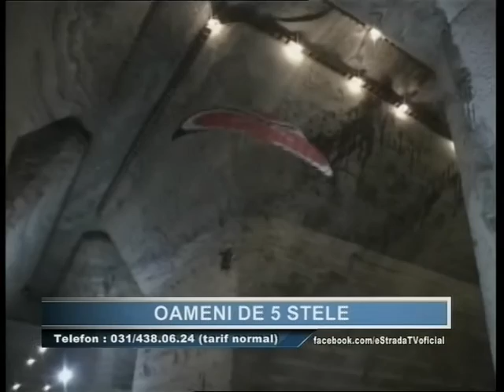ESTRADA TV - Oamenii de 5 stele, 23 March 2016, PARTEA II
Istoricul recordului:
Primul record mondial de zbor de adancime a fost realizat pe 19 august 2009 de maestrii ai sportului Ionut Rites si Adrian Buzan, ambii instructori si antrenori de parasutism si paramotor.
Zborul s-a realizat in Salina Slanic Prahova, Sala Mihai, la o adancime de 140m, cu o durata de cateva zeci de secunde, zborul fiind conditionat de lungimea salii.
Zborul a fost o premiera mondiala, fiind primul zbor din lume de adancime, realizandu-se intr-un spatiu inchis.

Recorduri:
-         Zbor cu paramotorul in spatiu inchis;
-         Zbor cu paramotorul la adancimea de 140 m de la nivelul solului;

La scurt timp, a aceasta premiera a fost omologata de Cartea Recordurilor World Record Academy din Statele Unite ale Americii.

Dupa aproape 7 ani, pe data de 22 martie 2016, la initiativa Asociatiei “Invata sa inveti”, a reaparut ideea reluarii recordului, intitulat “ZBOR IN ADANCURI”.
Evenimentul "ZBOR IN ADANCURI " a fost organizat de Asociatia "Invata sa Inveti", "Centrul de Strategii Aplicate" si Asociatia “Phoenix Club 89” in parteneriat cu SC Salrom SA care si-a propus construirea imaginii de tara si a obiectivelor turistice de interes international.
Din partea Asociatiei Invata sa Inveti si-au dat concursul d-na presedinta Valeria Tivda si Liviu Tataru, pilotul Ionut Rites este antrenorul Sectiei de Motoparapanta a CS Universitatea de Vest din Timisoara, pilotul Adrian Buzan, presedintele Asociatiei Spoarive Phoenix Club 89, iar domnii directori Alexandru Duca, Cosmin Marinescu si Costin Nicolescu din partea SC Salrom SA, au facut ca toata aceasta aventura sa fie posibila.
Pe langa cei nominalizati, echipa a cuprins prieteni, apropiati si iubitori ai zborului carora le multumim pe aceasta cale.
Salina Slanic Prahova este cea mai mare din Europa, iar Sala Unirea unde s-a realizat zborul are o adancime de 208m, latime de aprox. 33m in conditiile in care anvergura aripii are in jur de 16 m, inaltime de 54m iar lungimea unei ture intregi de zbor, conform datelor oficiale date de conducerea Salinei, este de 748m, deci distanta totala de zbor a fost de peste 5km.Totodata, timpul de zbor a fost de aproximativ 12 minute.
Precizam ca acest zbor a doborat recordul anterior stabilit tot de catre doi piloti, adancimea fiind coborata de la -140m la -208m, iar ca element de noutate, zborul celor doi piloti s-a realizat simultan.
Confirmarea zborului de record a fost facuta si de catre conducerea Salinei Slanic Prahova printr-un document oficial.
Recorduri:
-         Zbor cu paramotorul la adancimea de 208 m de la nivelul solului;
-         Zbor cu paramotorul simultan, de catre doi piloti, in spatiu inchis;
-         Zbor de durata, aproximativ 12 minute;
-         Zbor de distanta, fara aterizare, peste 5 km;

In prezent, acest record se afla in curs de omologare ca Record Mondial, tot de catre distinsa organizatie World Record Academy din Statele Unite ale Americii.